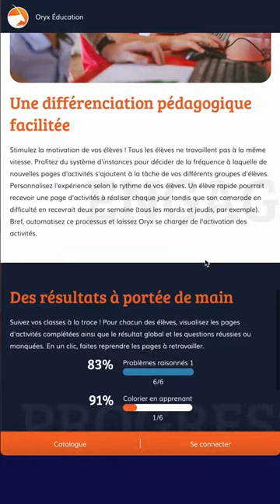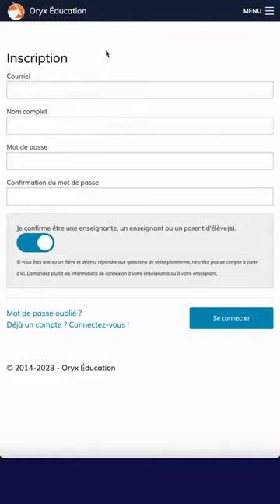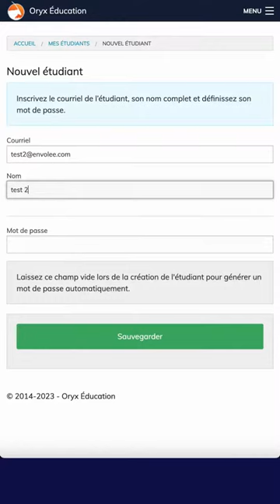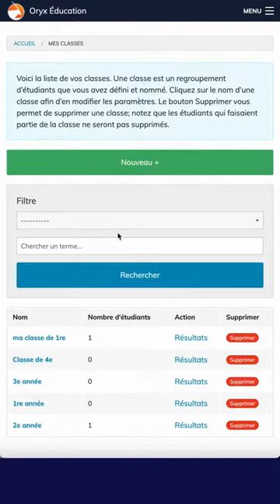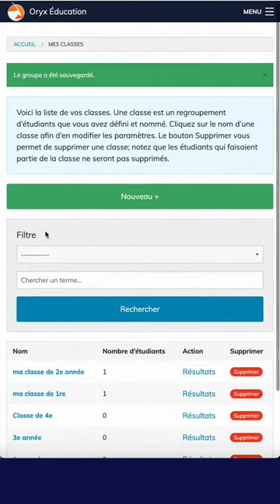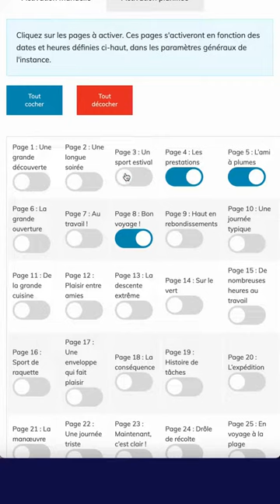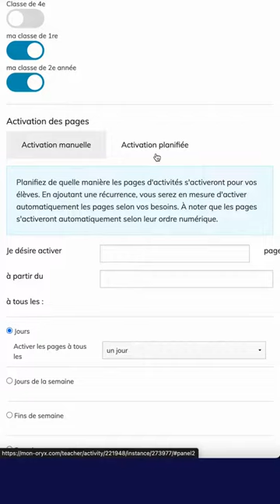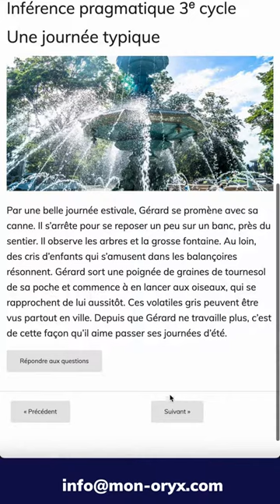Introduction à la plateforme web Oryx Éducation - Format Story